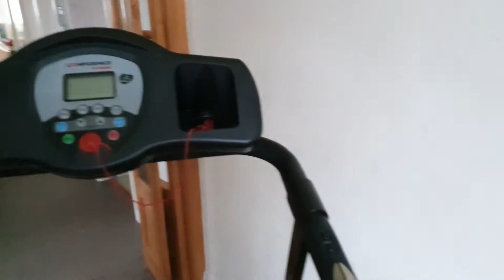ORGANIZE WITH ME| MINI ORGANIZATION| VLOGMAS DAY 1 TO 3